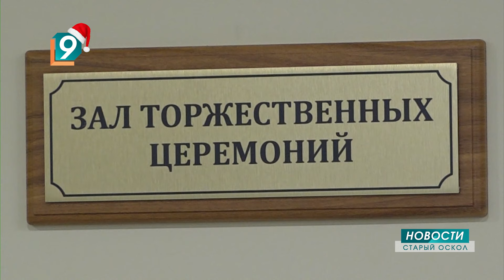От Гавриила до Джессики: какие необычные имена давали старооскольцы своим детям в 2023 году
Старооскольское управление ЗАГС подводит итоги-2023. Старооскольцы стали чуть реже жениться и разводиться, но и рожать стали меньше. Сократилось смертность - показатель вышел на доковидный уровень. За 12 месяцев на свет появились 1809 малышей. Год назад актовых записей о рождении детей было на сотню больше. Традиционно лидируют мальчишки. Их на 120 больше, чем девочек. В топе имен у девочек произошли изменения.